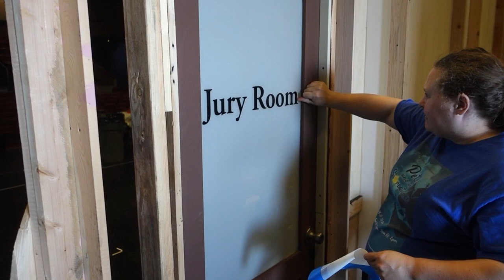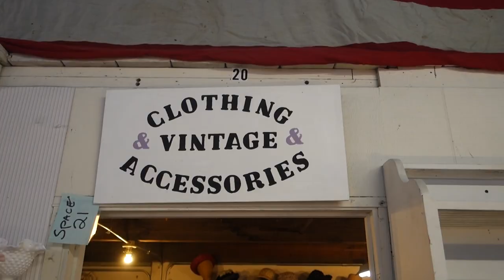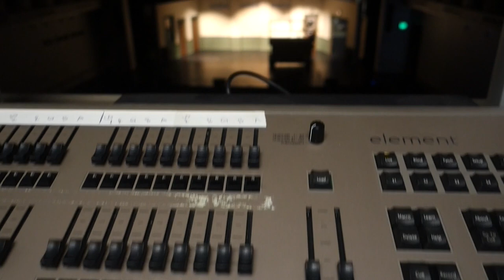Twelve Angry Jurors Documentary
Creating the Christian Brothers High School production of TWELVE ANGRY JURORS from first rehearsal to opening week.  See the process of building sets, props, costumes and pulling all the theatrical elements together for the final production.